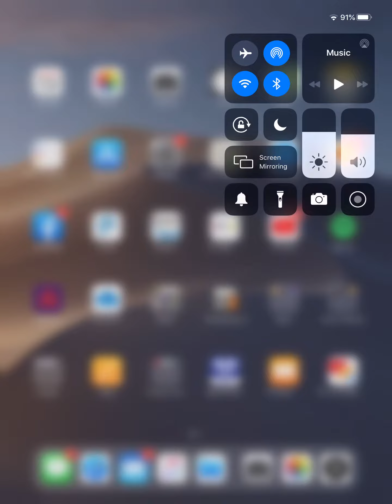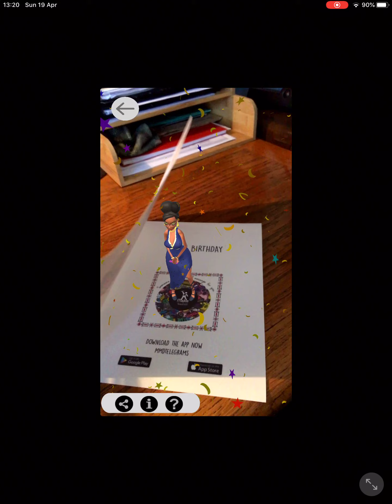Thank You Cat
Augmented reality greetings cards (Demonstration purposes only)